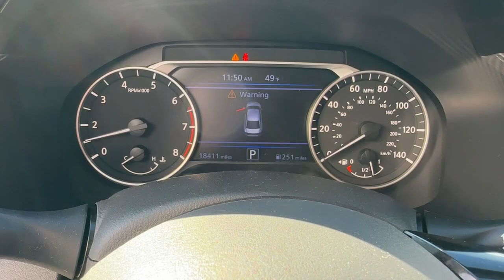2020 Nissan Altima Medford, Somerville, Lynnfield, Woburn, Boston 240005A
Super Black Used 2020 Nissan Altima 2.5 SR available in 104 Mystic Avenue, Medford, Massachusetts at Colonial Nissan of Medford. Servicing the Medford, Somerville, Lynnfield, Woburn, Boston, MA area.

Altima 2.5 SR
2020 Nissan Altima 2.5 SR - Stock#: 240005A

SERVICE WORK COMPLETEDbr /Service Work completed on this Nissan Altima includes: Complete Multi-Point Inspection  Oil & Filter Change by a Factory Trained Technician  Battery Voltage Test  Tires Inspected  Brake Inspection  Emissions System Check  Professional Detailed Inside and Out  Function Test all Lights  Check the Complete Exhaust System  Cooling System Inspection  Transmission Fluid Inspection  Differential Fluid Inspection  Function Test all Options & Accessories. Highlights of this 2020 Nissan Altima include: Serviced here  Non-Smoker vehicle  Originally bought here  CARFAX 1-Owner  Excellent Condition  GREAT MILES 18 323! EPA 37 MPG Hwy/27 MPG City! Bluetooth  iPod/MP3 Input  Alloy Wheels  Back-Up Camera  Satellite Radio. br /br /WHY BUY FROM USbr /Our highly trained sales staff has earned a credible reputation with their many years of service and commitment. Our goal is to make sure that each of our customers receives the quality service that we have built our name on. We offer a very extensive inventory available at competitive prices. However  our support does not end after the initial sale has taken place. We take pride in keeping your car in the same condition in which it rolled off the showroom floor. br /br /Fuel economy calculations based on original manufacturer data for trim engine configuration. br /